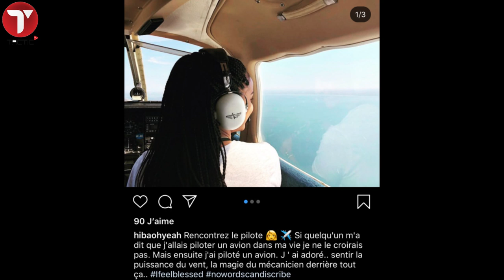Rebondissement sur la mort d’Hiba Thiam, sa famille se constitue.... partie civile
Le quotidien Libération révèle que la famille de Hiba Thiam, morte « par overdose », selon les résultats de l’autopsie, début avril dans un appartenant aux Almadies, quartier huppé de Dakar, est passée à l’acte en formalisant sa constitution de partie civile. Elle a misé sur un redoutable procédurier.
Me Seydou Diagne. L’instruction, pendante devant le juge du 8e cabinet devrait permettre de faire la lumière sur cette rocambolesque affaire dans laquelle aucun des inculpés ne dit la même chose.